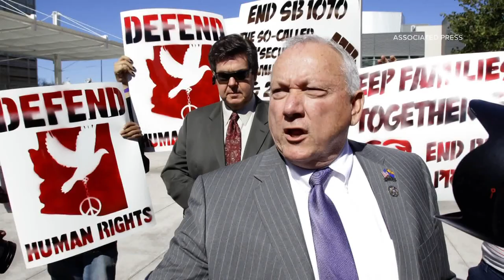Former Arizona Senate President Russell Pearce dies at 75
The Arizona Senate Republicans said the former state senator had passed away from an illness.